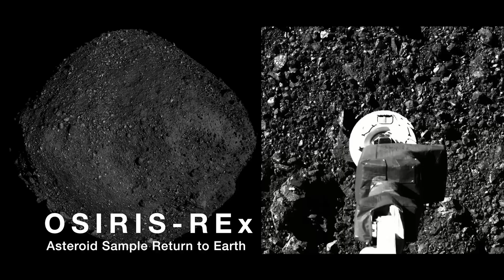NASA, For the Benefit of All- Mar 10, 2023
NASA explores the unknown in air and space, innovates for the benefit of humanity, and inspires the world through discovery.